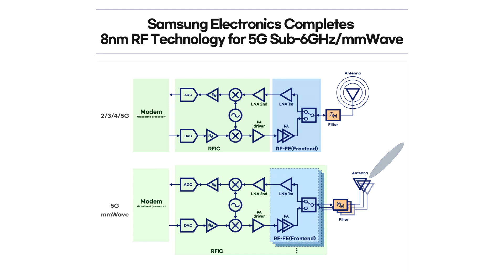Samsung Successfully Completes 8nm RF Solution Development to Strengthen 5G